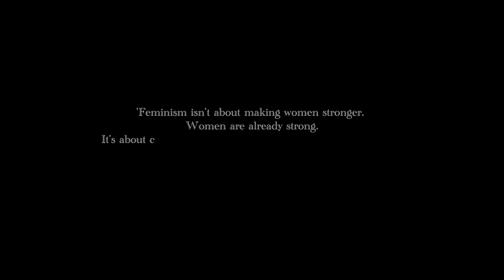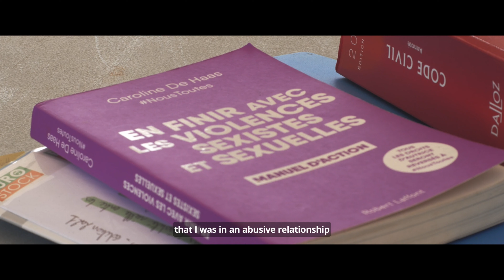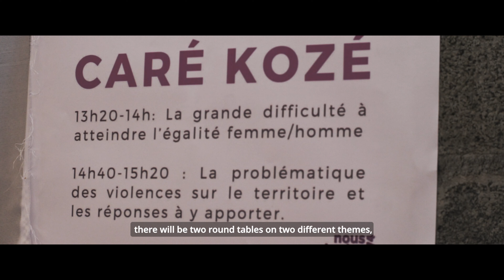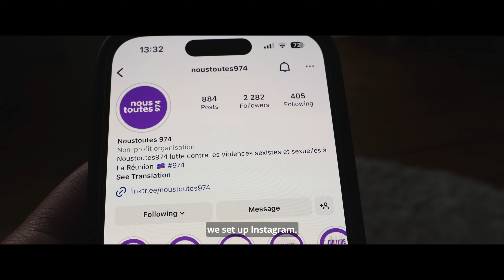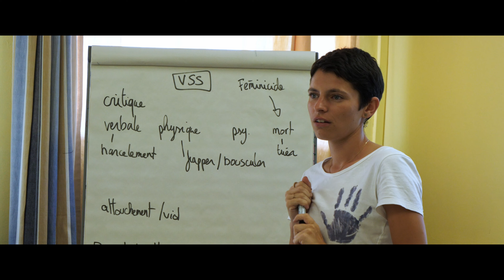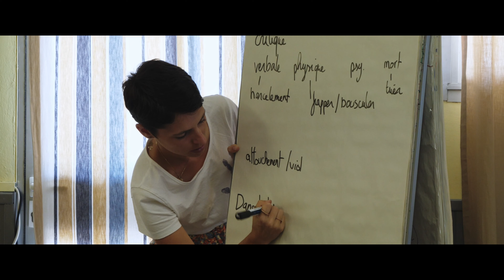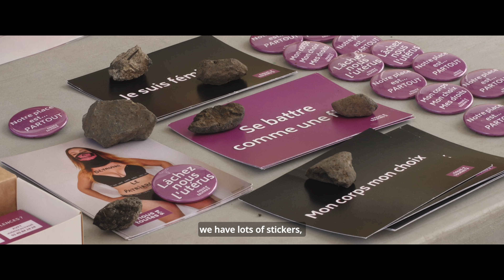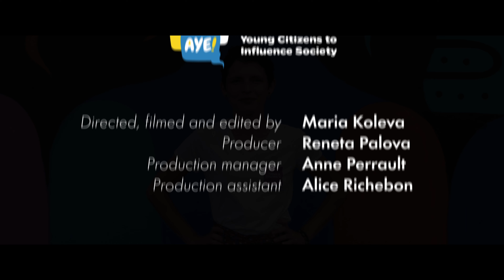United for Unity (English Version)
‘’United for Unity’’ is a short documentary film that aims to show the activities of the feminist collective ‘’NousToutes974’’, based in Reunion Island.

The French department is currently facing issues regarding sexism, sexual violence and harassment.

In front of the camera stands the feminist activist Alizee Cauvin-l’Heureux who, driven by her own experience, decided to dedicate most of her life to supporting the cause by organizing various artistic and educational events and raising awareness of these problematic topics.

This film is produced within the Erasmus+ project ‘Empower Active Young Citizens to Influence Society’.